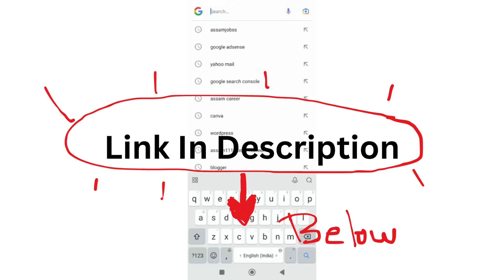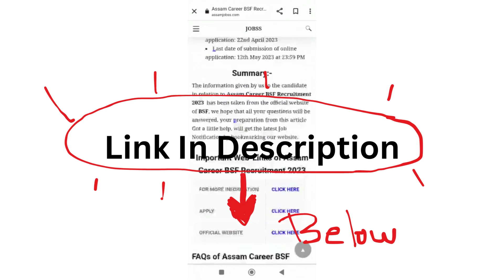Assam Career 2024 : Assam State Textbook Production and Corporation Limited (ASTPCL) Guwahati